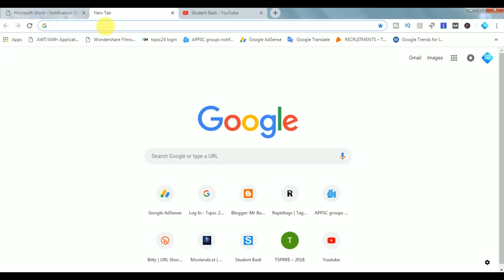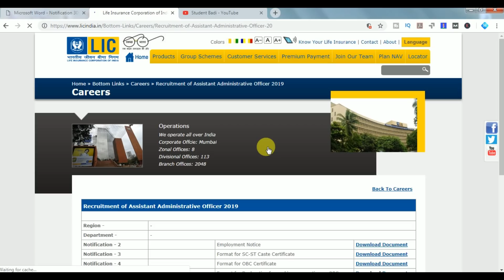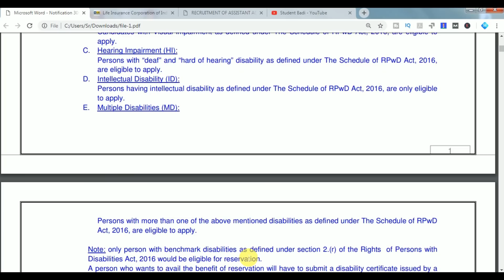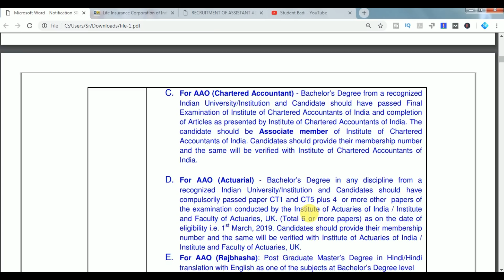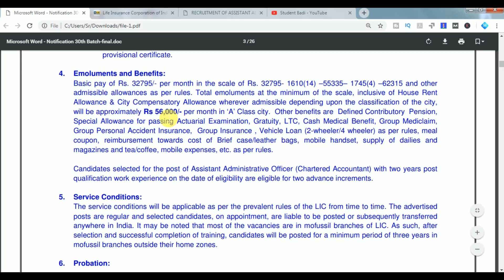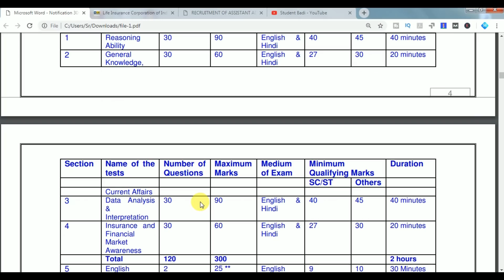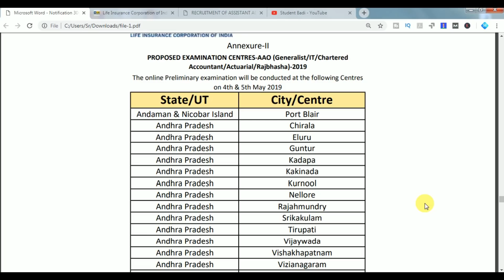Lic AAO Recruitment 2019 Details in Telugu | Jobs Updates In Telugu | Student Badi Lic Updates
Apply Online: